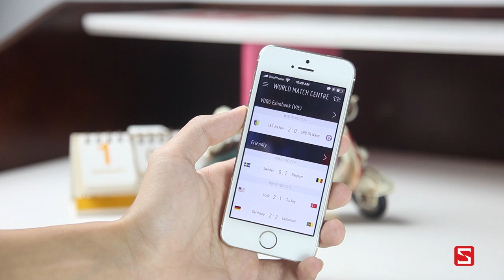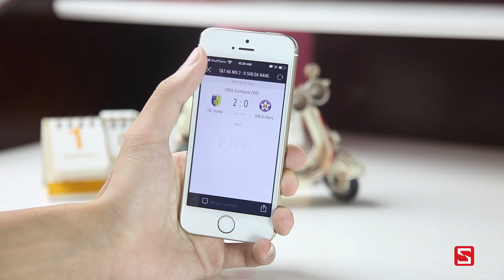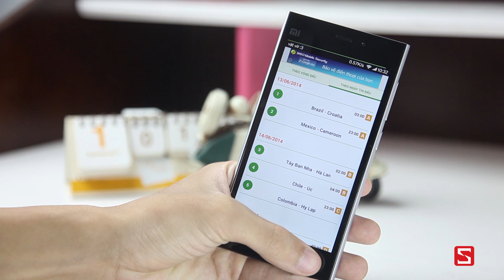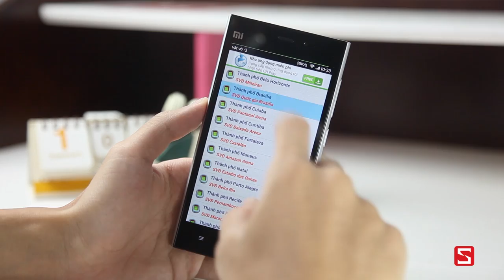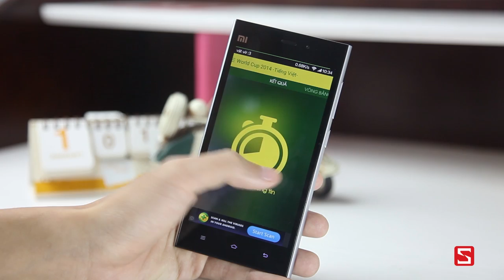Schannel - Ứng dụng cần có trong mùa World Cup 2014: Theo dõi tỉ số, xem trực tiếp...